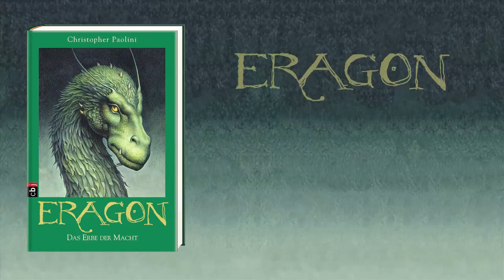ERAGON - Das Erbe der Macht, Inheritance, Manuskriptübergabe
Autor Christopher Paolini übergibt den vierten und letzten Band der Drachen-Saga seinem Lektorat...ERAGON - Das Erbe der Macht.